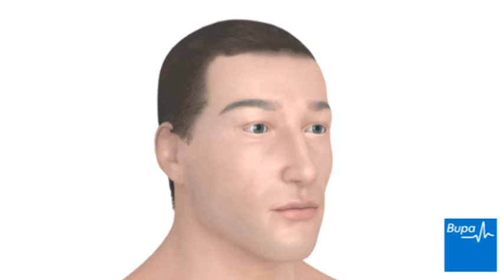How shingles develops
Shingles is a virus that causes a painful, blistering rash that usually appears on one side of the body.